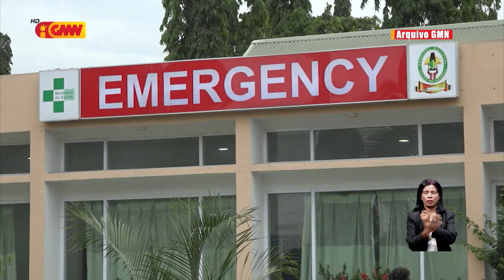Pasiente besik 30 transportadu ona ba rai liur hodi halo tratamentu saúde